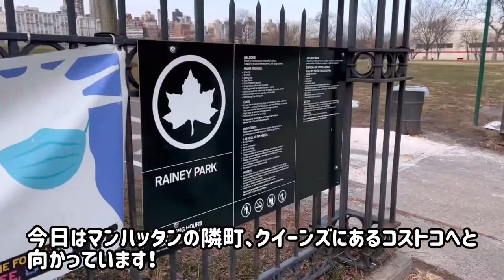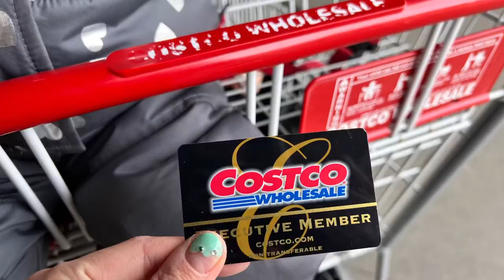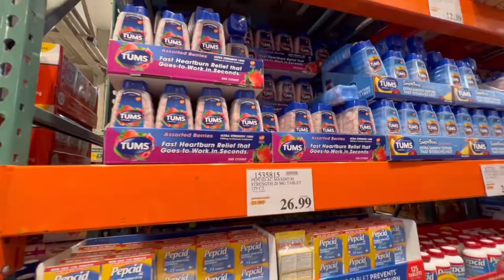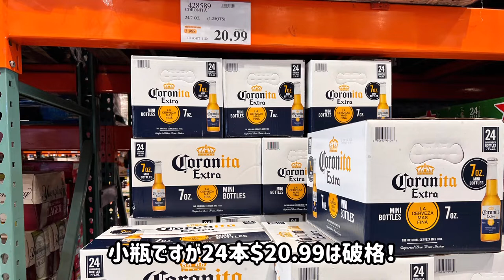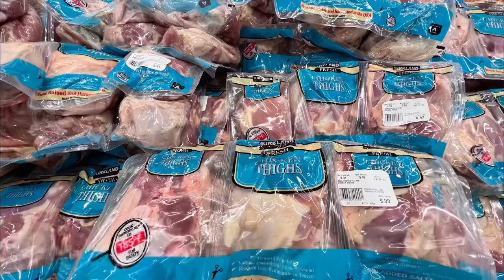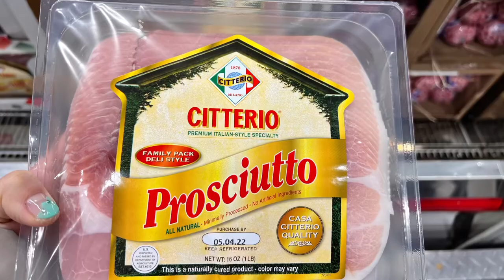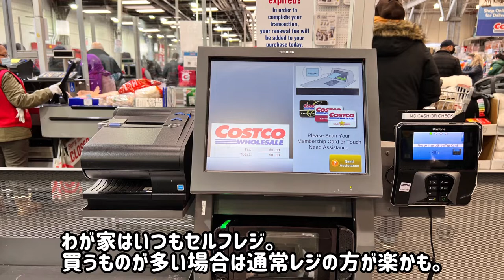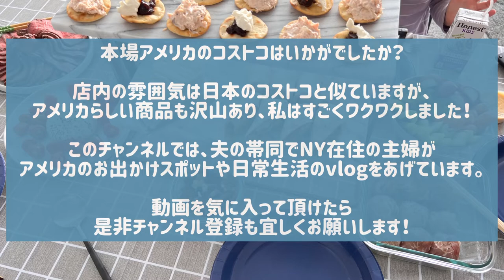【Vlog】車なし家族が行く！アメリカのコストコ① ✳︎ 店内の様子・購入品紹介 ／ Shopping at Costco (Queens, America)